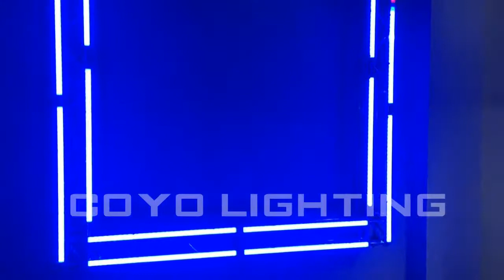LED Pixel Tube Light 3D Effect 30cm/50cm/100cm, DMX Artnet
LED Pixel Tube Light 3D Effect with 30cm, 50cm, 100cm lenght optional, It has all kinds of control protocol : DMX, ART-NET, Kling-NET

Tube length: 30cm/50cm/100cm
Voltage input:AC90-240V  50-60Hz
Working Voltage: DC24V
Power: 2W/4W/8W
led light source: 8/16/32pcs tri-color SMD5050 LEDs
Channel: 8CH/480CH
Color: RGB Full color
Control: Auto,DMX,Art-net,kling-net
INPUT: Ethernet RJ45
Pixel pitch: 30mm
Tube color: Milky,clear,bellows
Net Weight: 80G/150G/300G